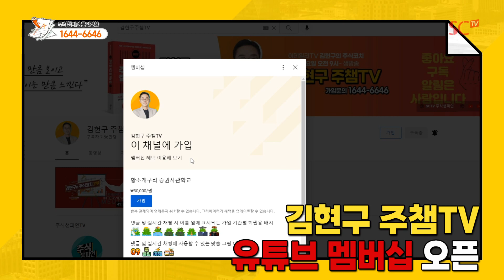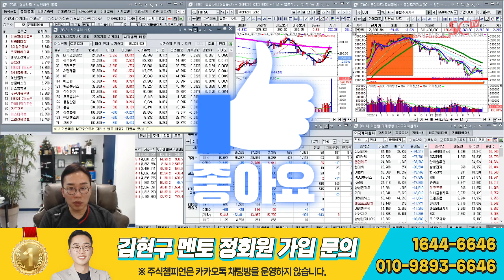🎉김현구주챔TV 유튜브 멤버십 참여방법 소개🎉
제공하는 정보는 투자판단에 대한 조언일 뿐, 해당 종목의 가치의 상승과 하락을 보장하지는 않습니다.